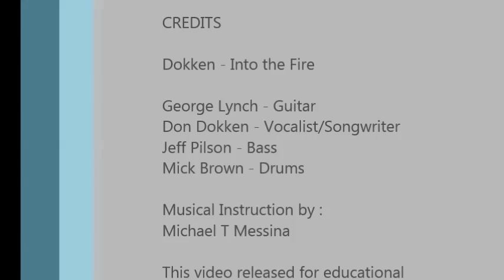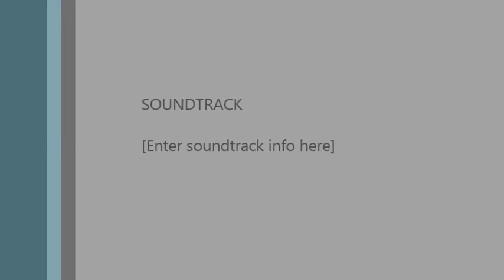Into The Fire by Dokken Cover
Michael T Messina on Guitar - Into The Fire